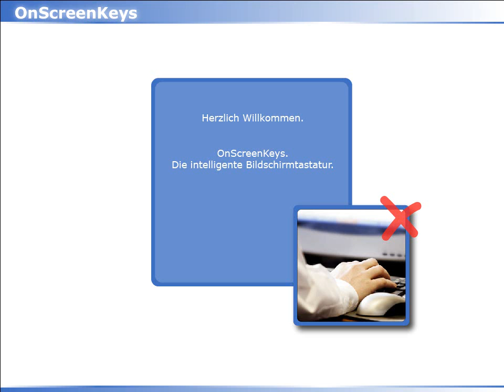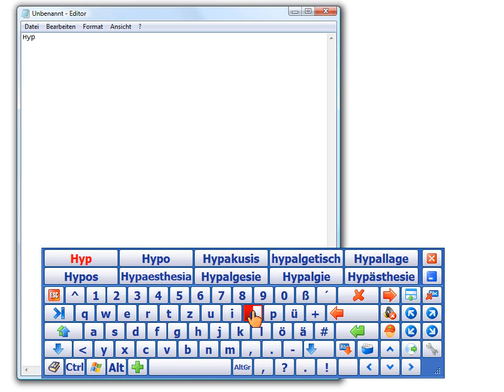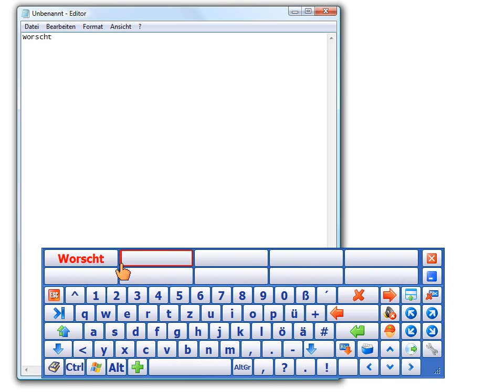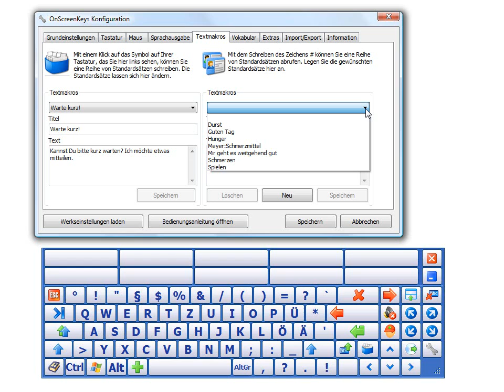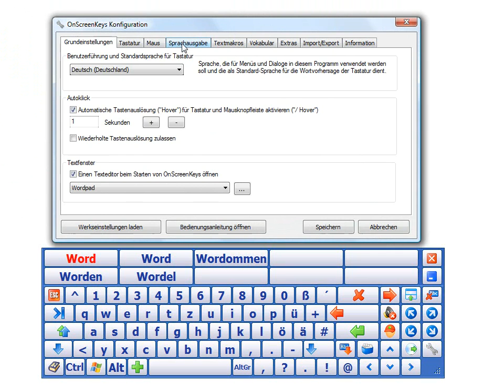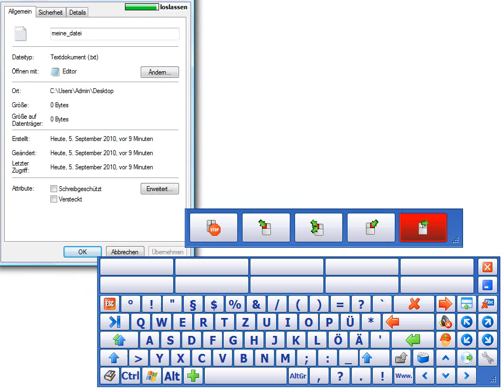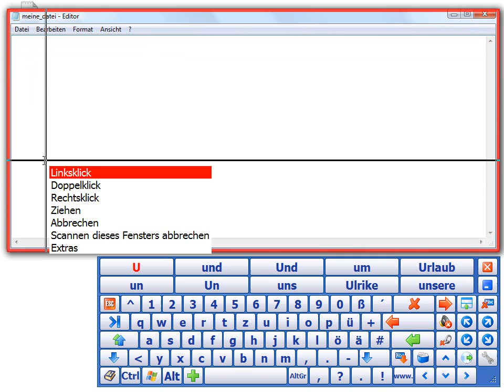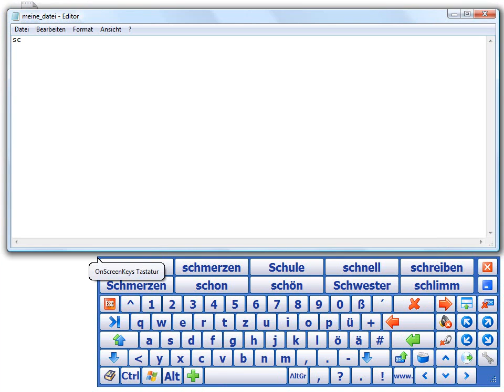OnScreenKeys - Bildschirmtastatur für die "Unterstützte Kommunikation"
OnScreenKeys - Übersicht über die Software inklusive Scanning-Modus.
Gezeigt wird ein Überblick über die wesentlichen Funktionen der intelligenten Bildschirmtastatur, die als Hilfsmittel für die unterstützte Kommunikation (UK) besonders schnelles Schreiben und mehrsprachiges Sprechen erlaubt.

Verantwortlich: Tom Weber, Konrad-Adenauer-Str. 32, 63073 Offenbach am Main